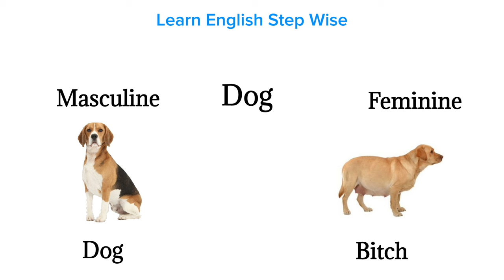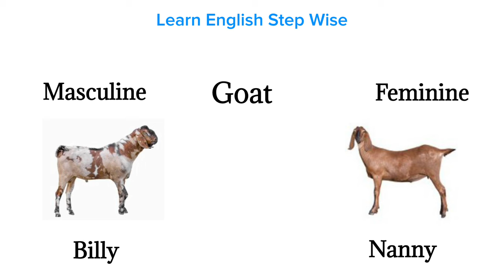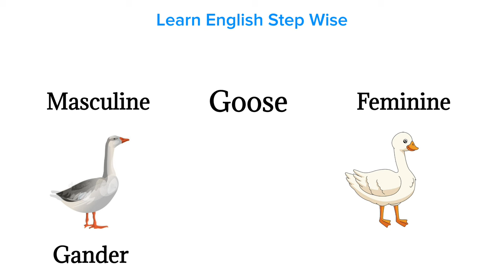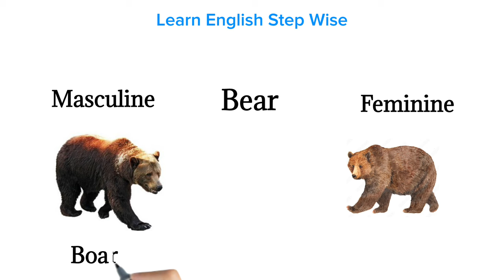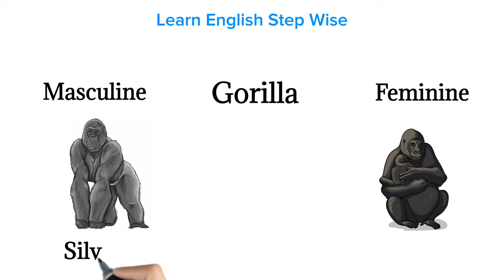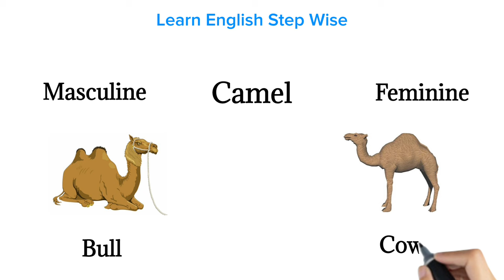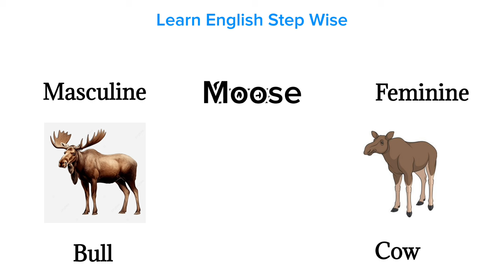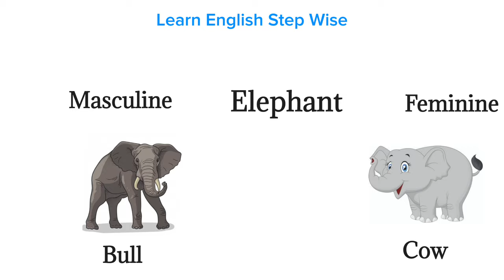Male and female gender of animals | Masculine and Femenine gender of animals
Lion. Lioness

. Tiger . Tigress

. Horse: Stallion  . Mare

. Dog . Bitch

. Cat:  Tomcat  . Queen

. Goat:  Billy  . Nanny

. Deer: Buck  . Doe

. Sheep:  Ram  . Ewe

. Cow: Bull  . Cow

. Rooster  . Hen

. Fox  . Vixen

. Goose: Gander  . Goose

. Duck:  Drake  . Duck

. Wolf  . She-wolf

. Bear: Boar  . Sow

. Kangaroo: Buck  . Doe

. Monkey: Male  . Female

. Penguin: Male  . Female

. Giraffe:  Bull  . Cow

. Gorilla:  Silverback  . Female

. Camel: Bull  . Cow

. Zebra:  Stallion  . Mare

. Peacock  . Peahen

. Swan: Cob . Pen

. Moose: Bull  . Cow

. Ostrich:  Cock  . Hen

. Squirrel:  Male  . Female

. Platypus: Male  .Female

. Elephant:  Bull  . Cow